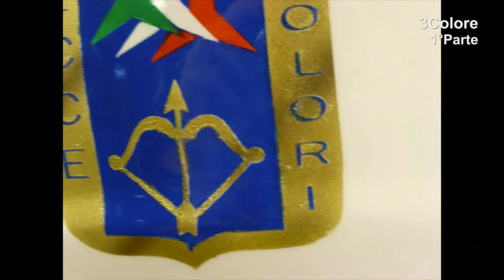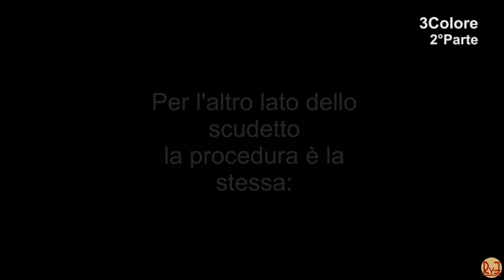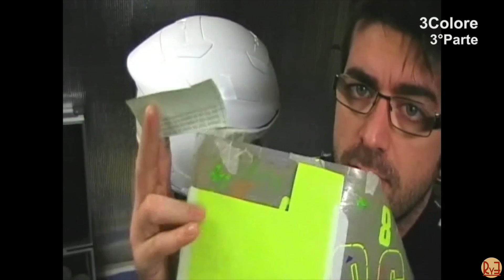Aerografia FRECCE TRICOLORE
Qui vedrete la correzione di un casco su una mia aerografia!